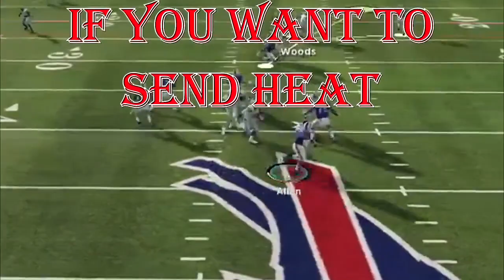🔥Got Sacks?? - The KOB Does - Madden 21 Defense Blitz Heat Pressure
🔥Buy the West coast Offense ebook by BullyOnDaStickz here Updated all Year

Welcome to Gaming-Authority.com's Youtube Channel.  The #1 Trusted Source of Madden NFL 21 Ebooks, Tips, News, and Owner of the #1 Madden NFL Facebook Help Group, "Madden NFL Defense"

how to play lockdown defense on madden 21 - Madden 21 Dual Entitlement includes Xbox One and Xbox Series X games, at no extra cost. How to Stop the Run in Madden 21
 Madden 21 Tips and Things to know · Masters MUT Master, Level Master and Team Captains all get every team chem the new way to play defense in madden 21!

in this madden 21 tips video  i'll be going over all of the tips & tricks you need to know before you play madden 21.

best blitzing defense in madden 21 to stop the pass & the run!

 best defensive tip in madden 21.

Madden 21 Tips And Tricks  i will show you the best defense in madden 21. Madden 21 Money Plays, Glitches, Cheats and Tips: Once you find a scheme that works consistently, your offense becomes instantly better in Madden 21

We have the best madden defense and glitch videos on youtube
How to run in Madden NFL 21
How to stop the run in madden nfl 21

Madden defensive adjustments
Best Madden 21 Post Patch Defense ebooks and Guides including but not limited to Nano Blitz, A Gap Nano, Best Defensive End Nano, Free Play Setup, Big Time Defense, Great Defense, Unstoppable Plays, Unslidable Plays, Great Coverage Plays, Lock Down Coverage, run Stopper, and more

We also have the best Madden Defense Labbed plays and we lab all the time.

Win Money Madden NFL tournaments with our ebook Guides!

Powered by Gaming-authority.com

The most comprehensive and affordable ebooks on the market!